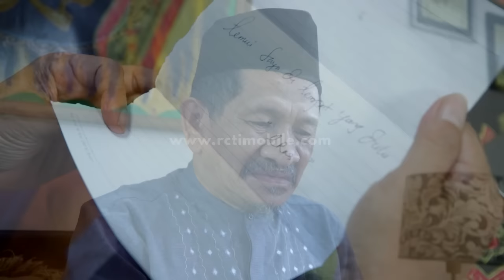DUNIA TERBALIK - Pak Kemed Bersiap Untuk Pergi Bertemu Emak dedeh [9 MAR 2017]